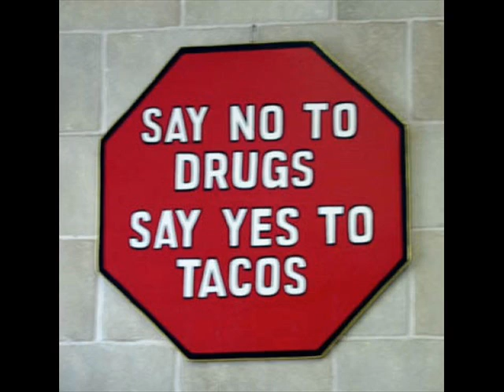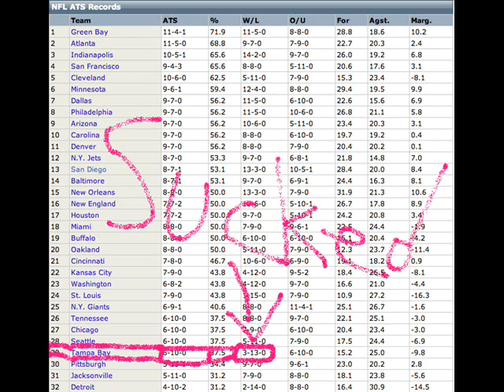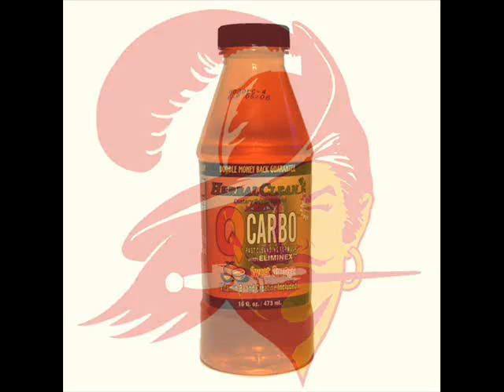"He's Sorry Tanard Jackson" Diss (parody of Miss Jackson by Outkast)